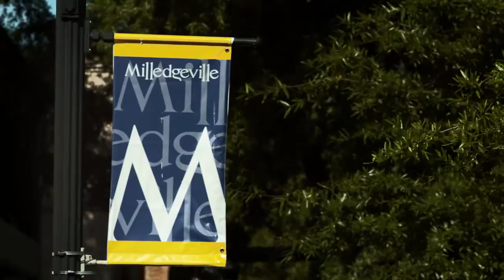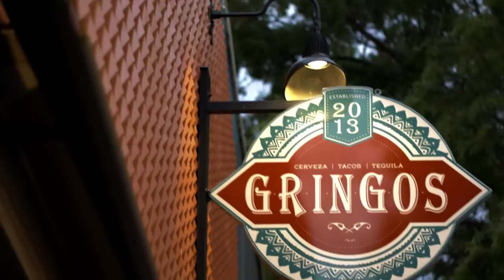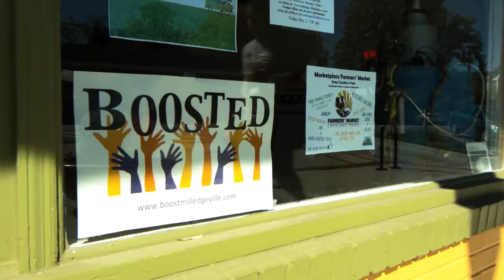Milledgeville Great American Main Street Video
Congratulations are in order for Milledgeville, GA on receiving a prestigious 2014 Great American Main Street Award.  This nationwide award recognizes Milledgeville as one of the finest downtown areas in America.
On Sunday, May 18 Milledgeville Main Street was named a recipient of the most prominent award given by the National Main Street Center, a subsidiary of the National Trust for Historic Preservation, as a Great American Main Street. Communities that demonstrate exemplary achievement in the process of strengthening their downtowns and commercial districts receive this distinguished award. Milledgeville will join only two other communities in Georgia which serve as models for comprehensive, preservation- based Comerica district revitalization.